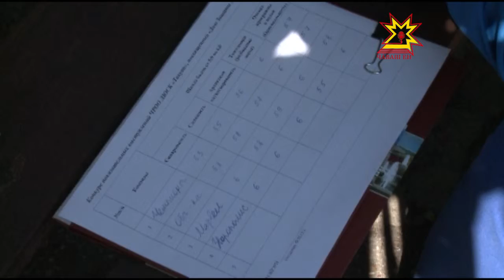Показательные выступления воспитанников детско-юношеского спортивного клуба «Такуан».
Сегодня праздники для детей прошли  во многих парках, скверах, домах творчества. В хороший летний день предпочтение было отдано открытым площадкам. В парке имени космонавта Николаева в столице республики прошли показательные выступления воспитанников детско-юношеского спортивного клуба «Такуан».